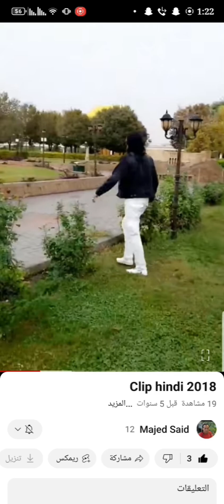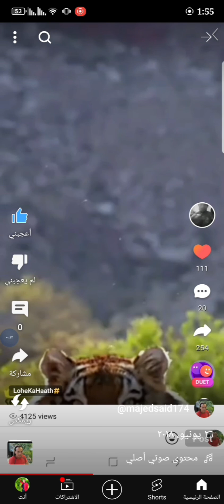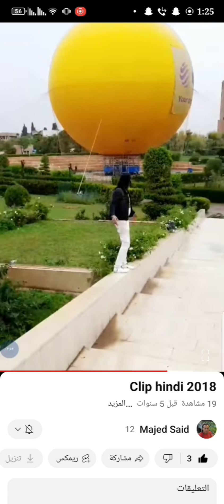تشكليه فيديو كليب